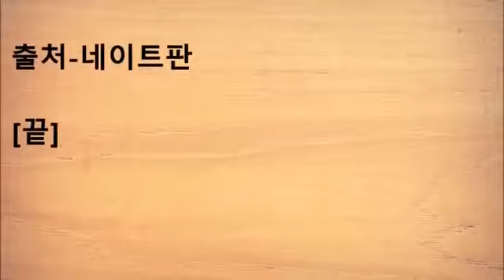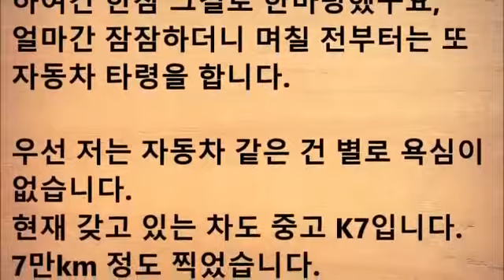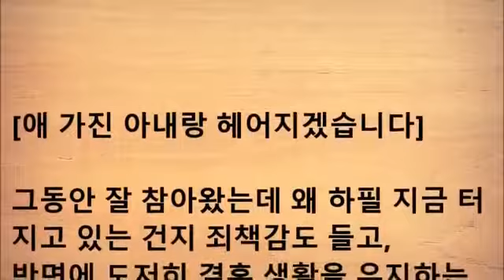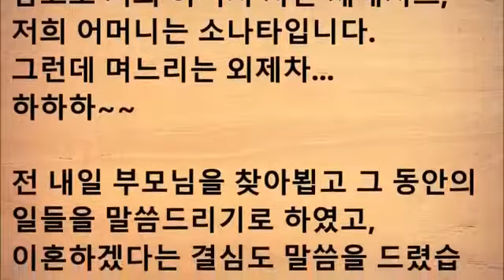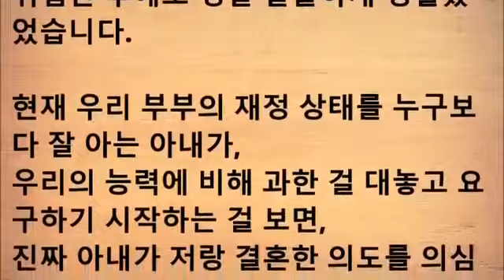애 가진 아내랑 헤어지겠습니다